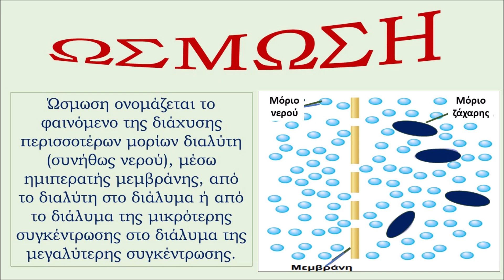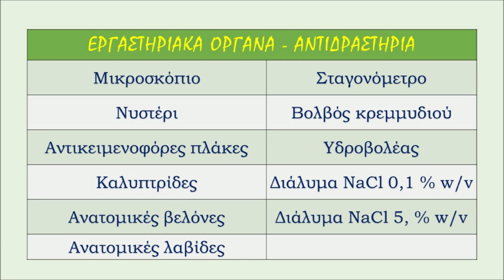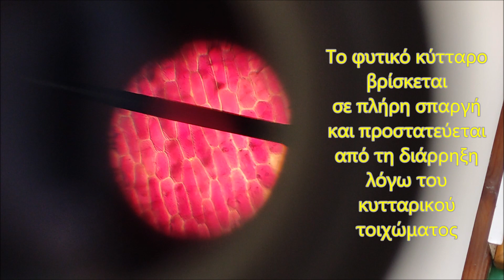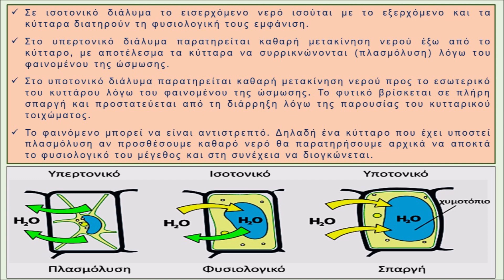Ώσμωση - Osmosis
Ώσμωση ονομάζεται το φαινόμενο της διάχυσης περισσοτέρων μορίων διαλύτη (συνήθως νερού), μέσω ημιπερατής μεμβράνης, από τον διαλύτη στο διάλυμα ή από το διάλυμα της μικρότερης συγκέντρωσης στο διάλυμα της μεγαλύτερης συγκέντρωσης.
Σε ισοτονικό διάλυμα το εισερχόμενο νερό ισούται με το εξερχόμενο και τα κύτταρα διατηρούν τη φυσιολογική τους εμφάνιση.
Στο υπερτονικό διάλυμα παρατηρείται καθαρή μετακίνηση νερού έξω από το κύτταρο, με αποτέλεσμα τα κύτταρα να συρρικνώνονται (πλασμόλυση) λόγω του φαινομένου της ώσμωσης.
Στο υποτονικό διάλυμα παρατηρείται καθαρή μετακίνηση νερού προς το εσωτερικό του κυττάρου λόγω του φαινομένου της ώσμωσης. Το φυτικό βρίσκεται σε πλήρη σπαργή και προστατεύεται από τη διάρρηξη λόγω της παρουσίας του κυτταρικού τοιχώματος.
Το φαινόμενο μπορεί να είναι αντιστρεπτό. Δηλαδή ένα κύτταρο που έχει υποστεί πλασμόλυση αν προσθέσουμε καθαρό νερό θα παρατηρήσουμε αρχικά να αποκτά το φυσιολογικό του μέγεθος και στη συνέχεια να διογκώνεται.